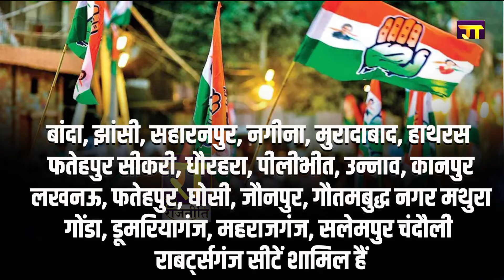बस एक शर्त पूरी कर Mayawati बन जाएंगी 'INDIA' की दोस्त , Shivpal Yadav ने दिया ऑफर | The Rajneeti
बस एक शर्त पूरी कर Mayawati बन जाएंगी 'INDIA'  की दोस्त... शिवपाल ने मायावती को दिया ऑफर ...